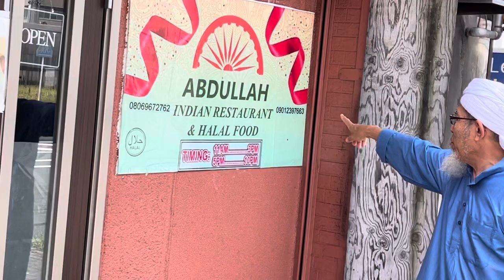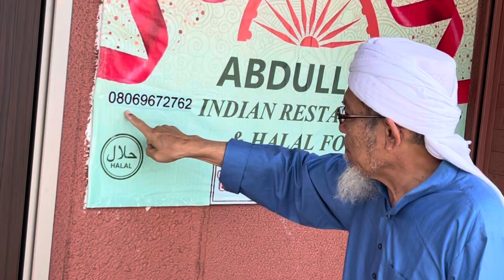ABDULLAH INDIA 🇮🇳 HALAL RESTAURANT